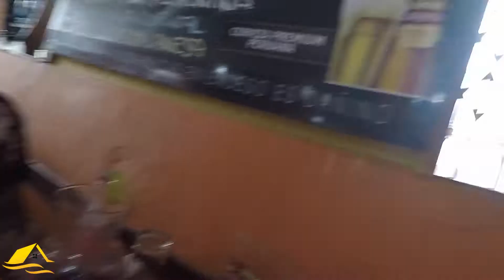Lima Safari Video 8 - Ceviche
You can't go to Lima and not eat Ceviche.  Cebiche.  You say tomato, I spell tomato.   Peruvians are really proud of their ceviche - it's a lot different than Mexican ceviche which many Americans are familiar with.  It's much chunkier and stripped down - lime, onions, parsley, rocoto.  Serviced with maize and sweet potatoes on the side.  The secret though is the fish:  most Peruvian ceviche, at least around Lima, is made with Corvina.  What's Corvina, you ask?  That's Chilean Sea Bass to you and me.  But in Peru, they'd never call it Chilean-anything because Chile is not high on the list of most favored nations within Peru.  In this video, you see me tucking into a decent plate of ceviche at La Cocina del Virrey in beautiful Rimac, Lima, Peru. Sebastian "Seb" Frey • CA Lic. 01369847 • Compass